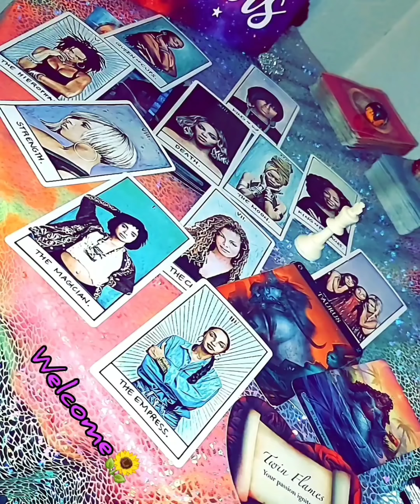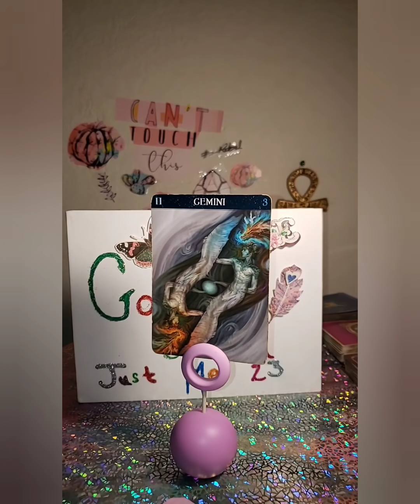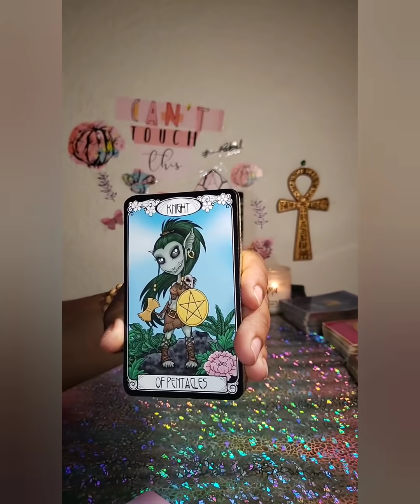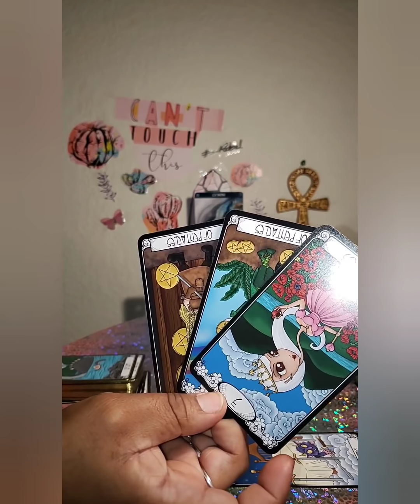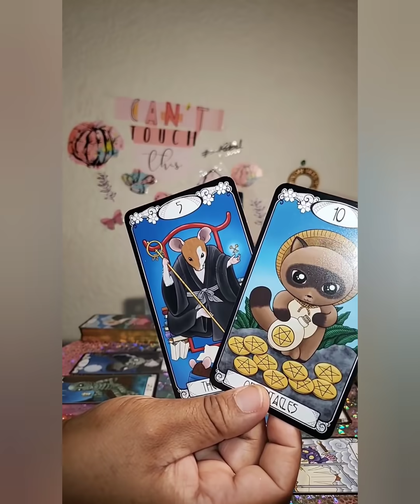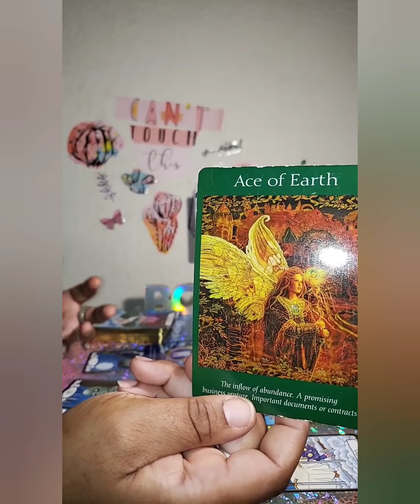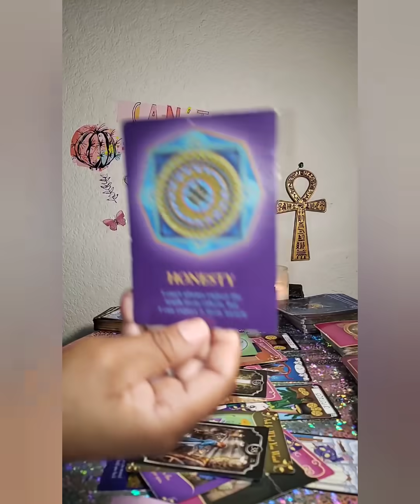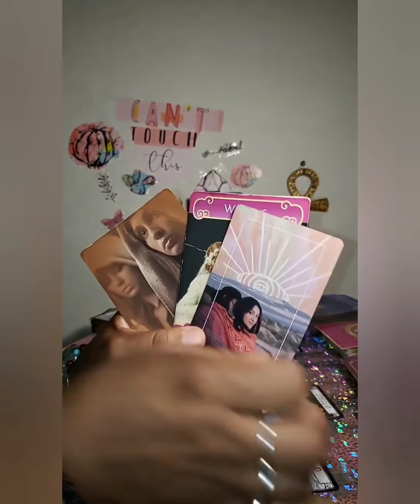Gemini ♊ - Someone Upset That Their Money Will Be Cut Off Once They Go Into Union 💵✂🚫